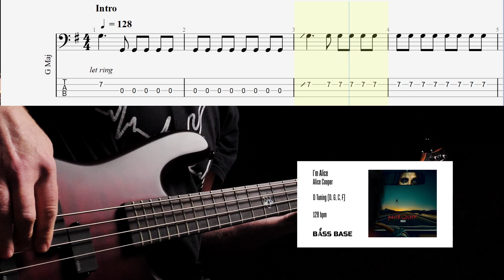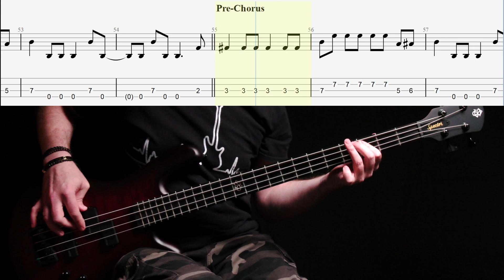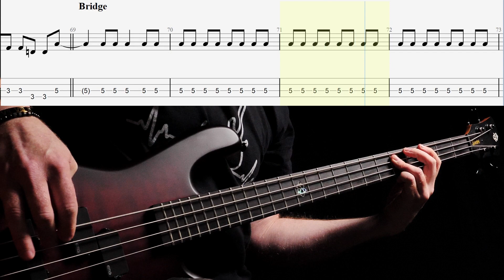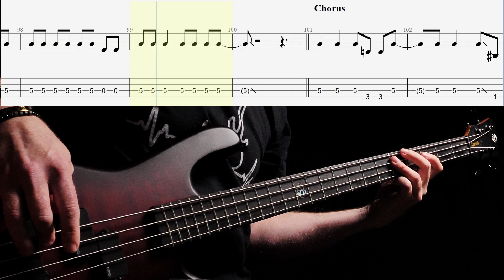Alice Cooper - I'm Alice - Bass cover with tabs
*Alice Cooper - I'm Alice* - Bass lesson with tabs

NOTE - D tuning (D, C, G, F)

Equipment used in most videos:
* Spector NS Pulse II
* SansAmp Bass Driver DI
* Cali76 Origin Effects compressor
* Dunlop Hydrid Nickel OR Elixir Nickel Plated (45 - 105 roundwounds)
* Canon C200
* Panasonic GH5